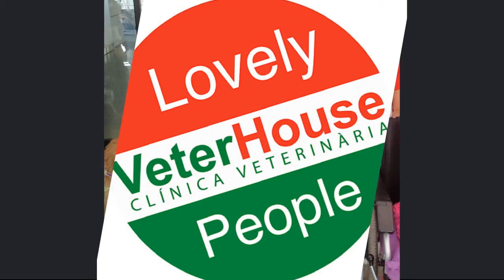LOVELY PEOPLE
LLAR OXALIS. Ayudan a todos los descapacitados físicos. visita de Veterhouse.